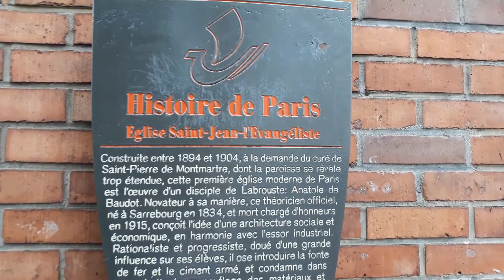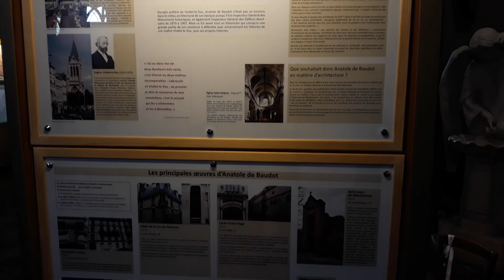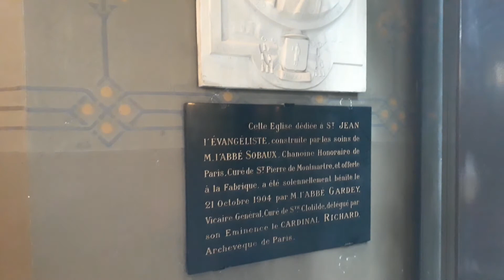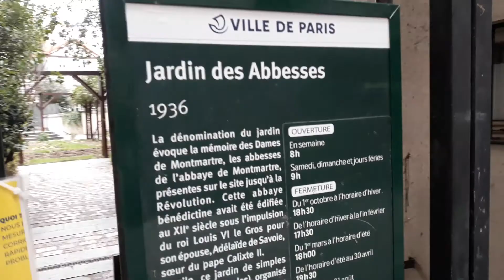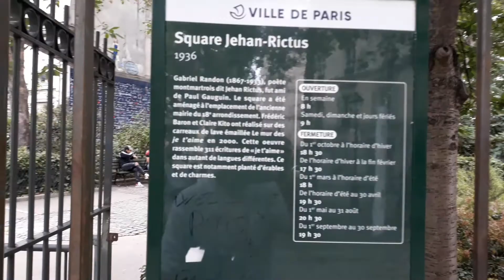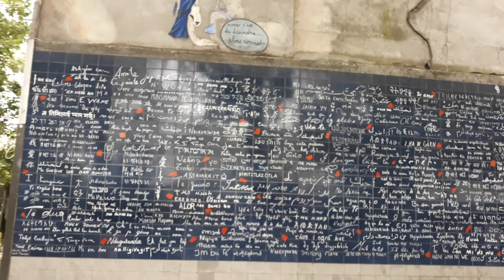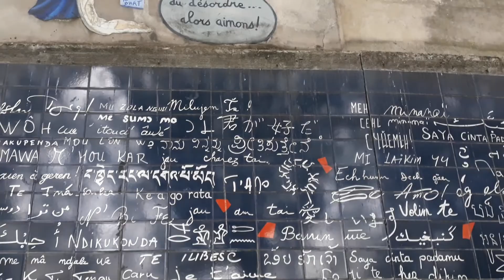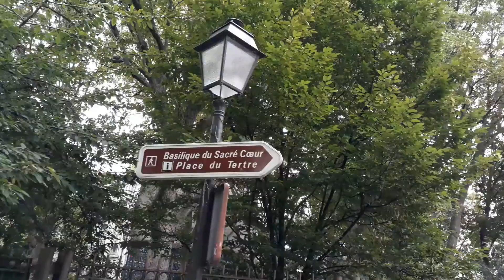2020.07.11 Paris, Moulin Rouge, Pigalle, Le Mur de ♡《Je t'aime》♡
Paris, 18ème arrondissement
Moulin Rouge
Pigalle
Le Mur de ♡《Je t'aime》♡

Feliratkozáshoz kattints a fekete harangocskára
Pentru a vă abona apăsați pe clopoțelul neveu